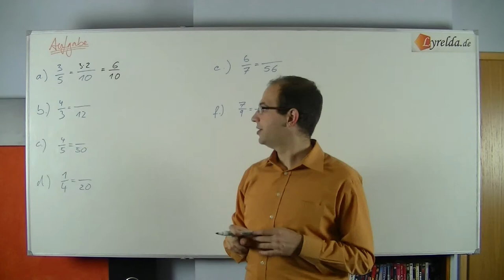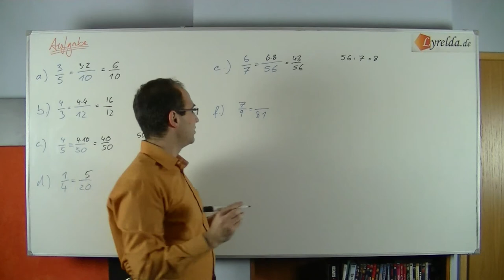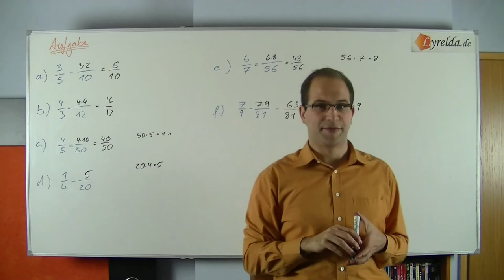erweitern Lösung2 - Lyrelda.de